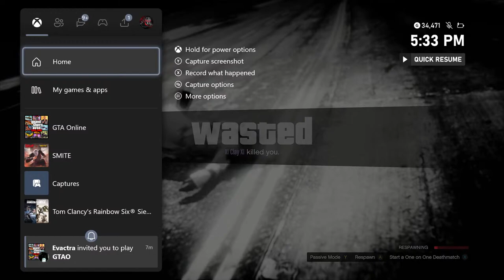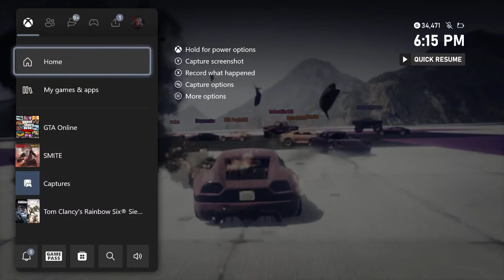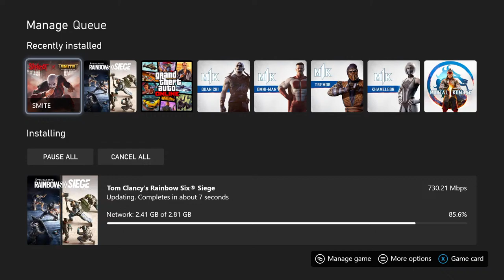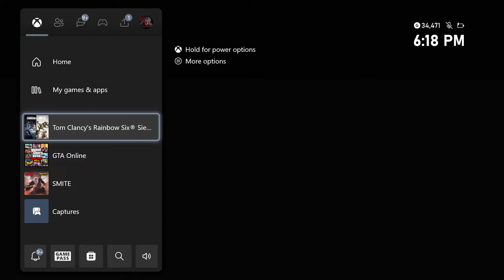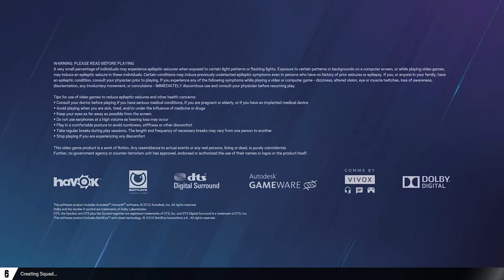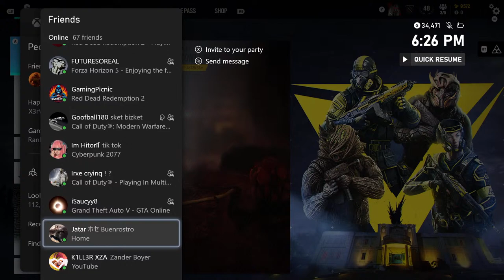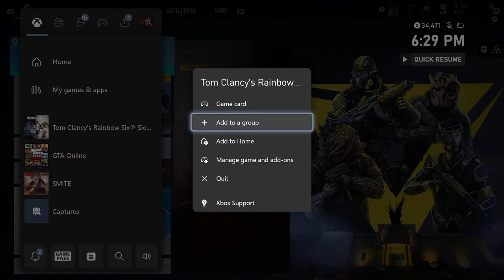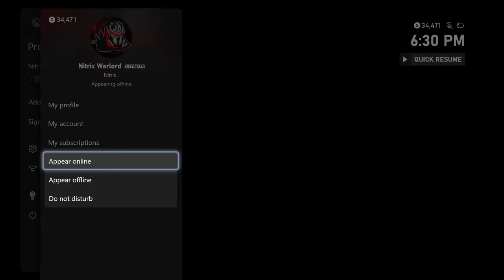Battling The World Of Tryhard Man Babies On GTA Online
►►  Top 5 Supporters On This Channel:
1) Hold My Hundred Bomb
2) DaGhostMan
3) Amani Smith
4) Alpha Warlord Mares
5) Kayla

► Gamertags
PS5 - Nitrix_Wariord
Xbox - Nitrix Warlord